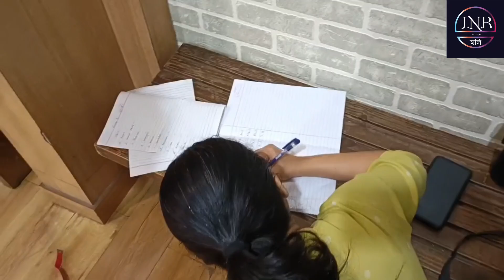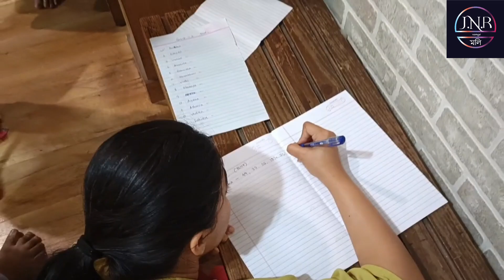এখন থেকেই ওঠে পড়ে লেগে গেছি প্রোগ্রাম এর প্রেপারেশন করতে | Life of a Dance Guru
We have started preparing for all the programmes that we have in the coming months in right earnest. Lots of little and big things to take care of. Thank God my daughter and senior students are there with me all through these preps. This is the blessing for a Guru.